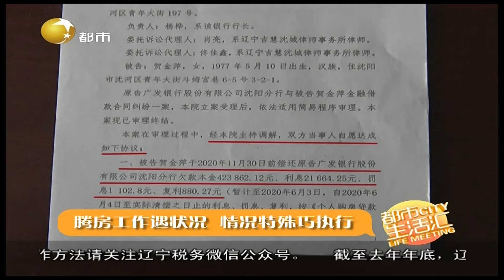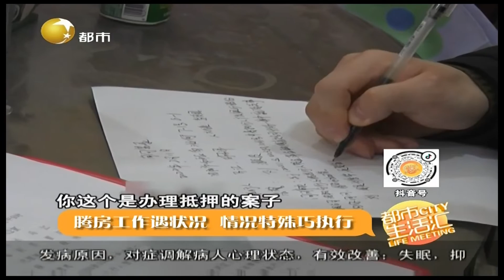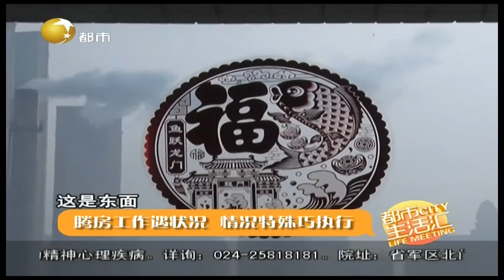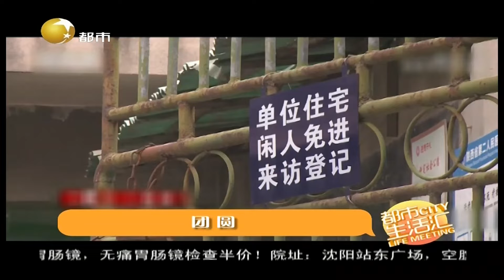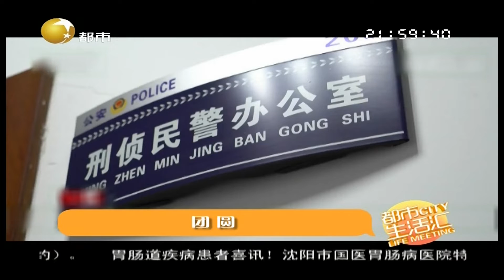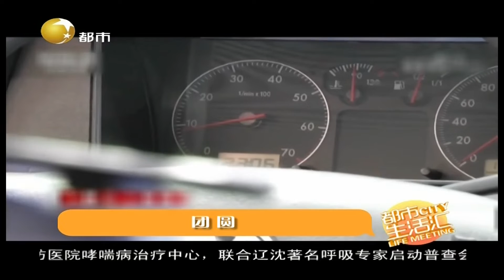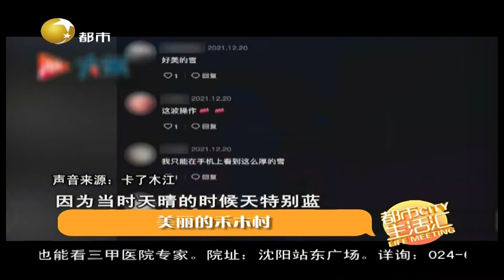都市生活汇 20220220：冬奥图标模仿秀，冰雪热情仍不减